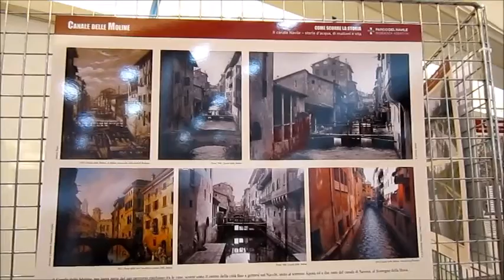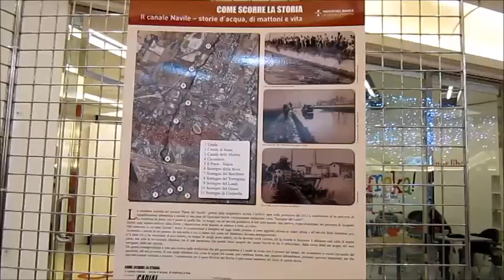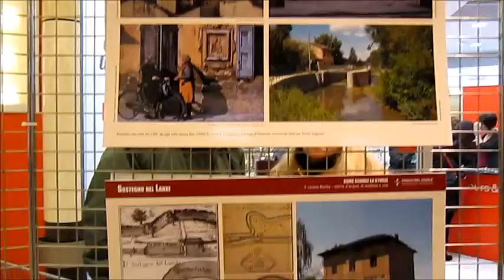Immagini del Canale Navile. Bologna, 2013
"Come scorre la storia": immagini del Canale Navile, Bologna (a cura della coop. CADIAI). Centrolame, Bologna, dicembre 2013. (Come "colonna sonora", ho inserito un "bergamasco" eseguito dal suonatore di Castelbolognese Livio Rambelli)